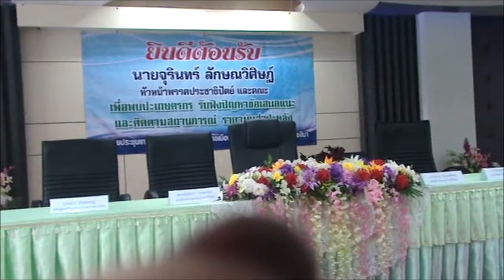การแสดงของ กำปั่น บ้านแท่น แหล่ต้อนรับ หัวหน้าพรรคประชาธิปัตย์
กำปั่น บ้านแท่น เป็นตัวแทนชาวโคราชแหล่ต้อนรับ รองนายกรัฐมนตรี และรัฐมนตรีว่าการกระทรวงพาณิชย์ บายจุรินทร์ ลักษณวิศิษฎ์